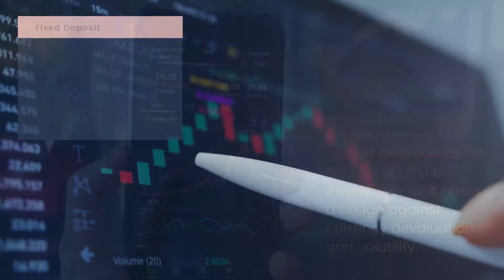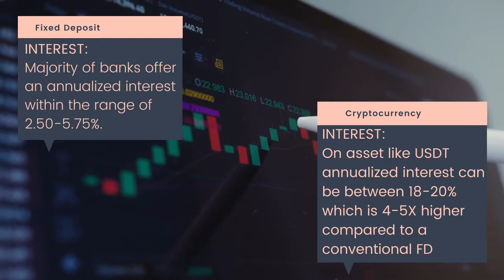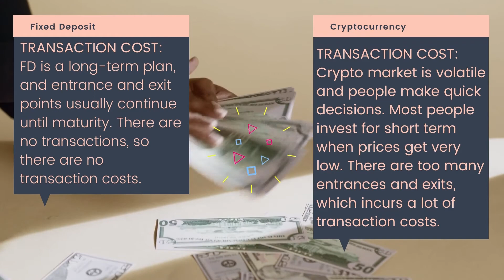Crypto Essentials 101: Crypto vs Fixed Deposit- Presented by UniFarm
Cryptocurrency has gained prominence as a store-of-value investment just like gold as they tend to work as a hedge against currency devaluation and volatility. On the other hand, Fixed Deposit is the most popular investment choice for risk-averse investors as it offers guaranteed returns.
Investment strategies are like food choices. Therefore, it is advisable to understand your needs and determine the investment instrument that best suits your goals.